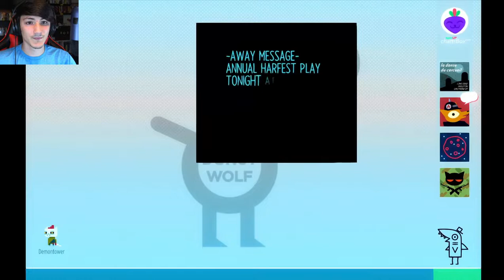WHO ARE YOU?! | Night in the Woods - Episode 6